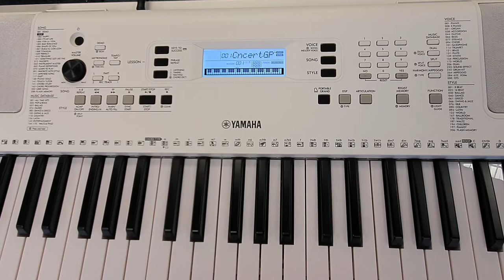Yamaha PSR-EZ300 Keyboard | How to Power on & Select Sounds & Styles | Rimmers Music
Here we have Barry from our Blackpool Store showing you one of the many features of the Yamaha PSR-EZ300 keyboard

This is an excellent keyboard with a great selection of sounds and realistic accompaniment styles. The keys also light up which is great for a beginner to get playing right away!
Barry - Blackpool Store